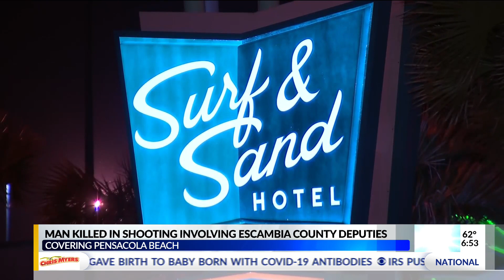ECSO: Man killed in officer-involved shooting in Pensacola Beach